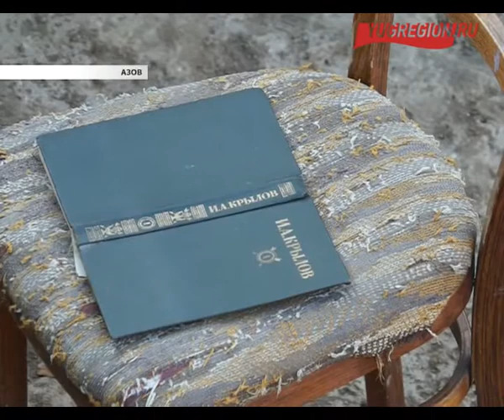В Азове обнаружили средневековую матрицу